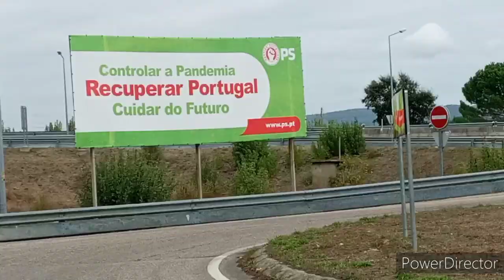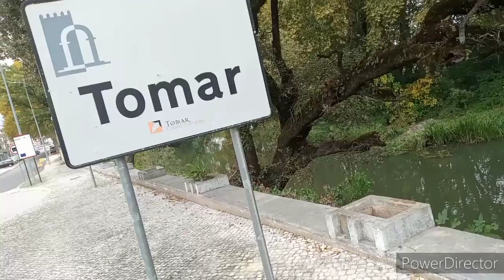12) De Vila Nova da Barquinha a Thomar. Camino Portugués Central. (24/10/20)